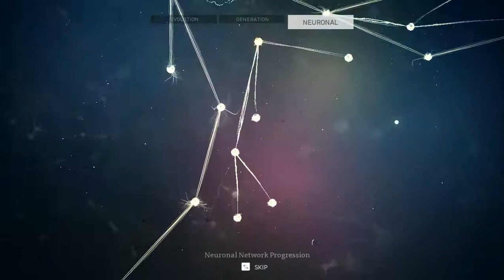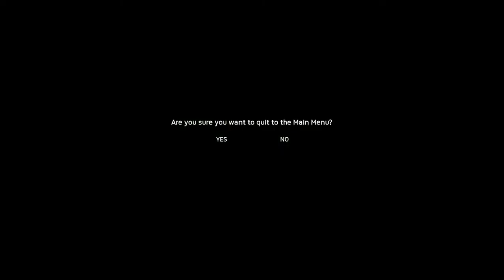Ancestors The Humankind Odyssey - Gameplay Part 18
Ancestors The Humankind Odyssey - Gameplay continue